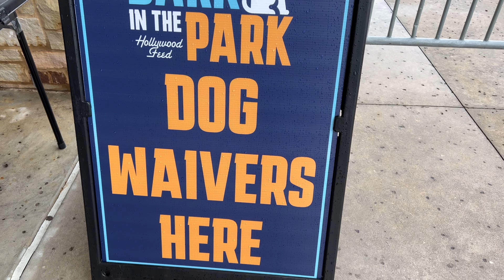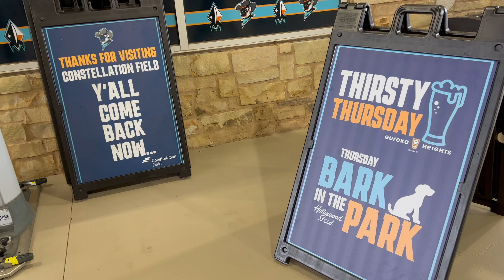Sugar Land Space Cowboys Game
One of the highlights from my return to Texas has been my first Sugar Land Space Cowboys baseball games!